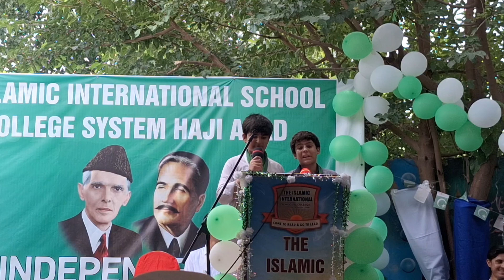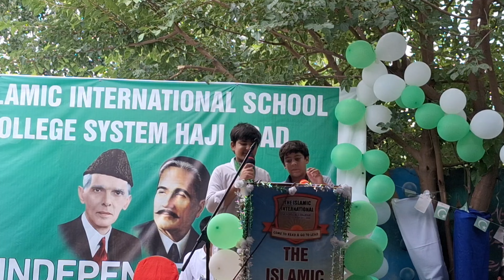14 August 2024 | Zara Alfaz Aw Nawe Mane 2024 | Pashto | Pashto funny | vlog 2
Assalam O Alikum, Welcome to "Junaid Ahmad officials" YouTube Channel.
14 August 2024 | Zara Alfaz Aw Nawe Mane 2024 | Pashto | Pashto funny | vlog 2

The islamic international school and college system hajiabad dir lower |
Timergara hajiabad koto